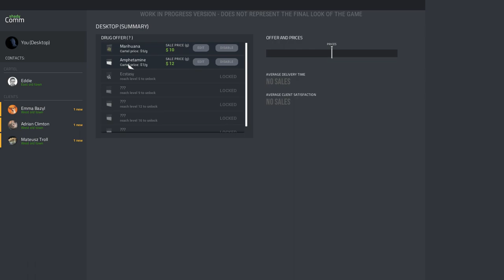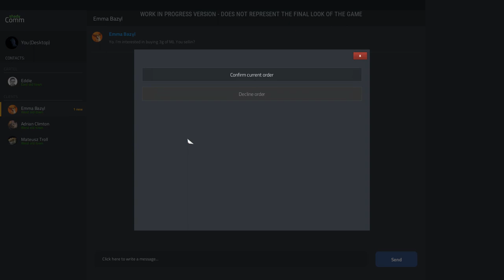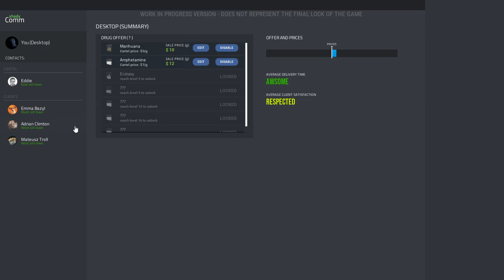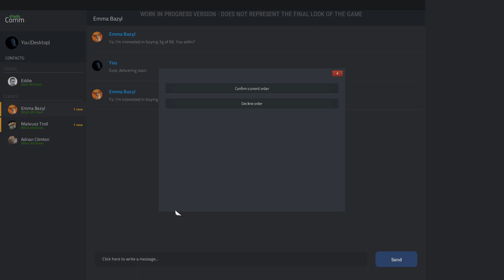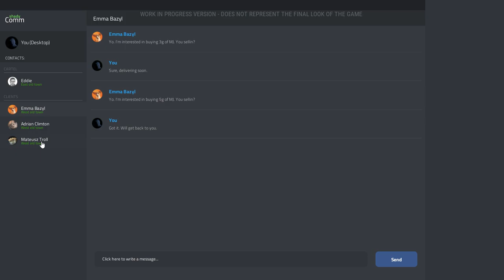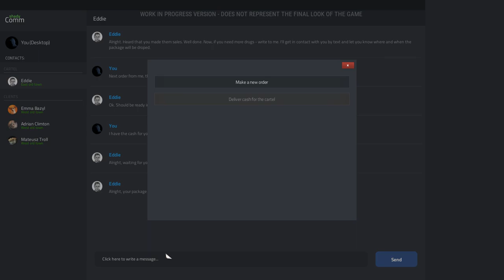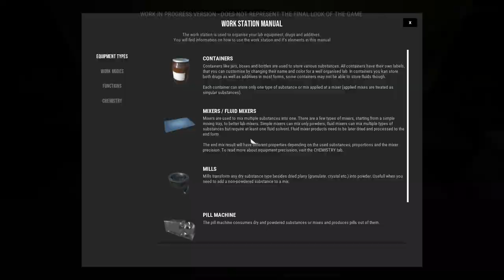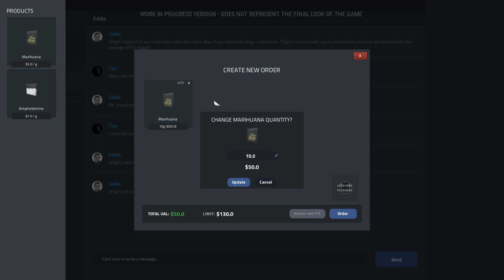[Drug Dealer Simulator: Free Sample] Play (Steam Free Game)